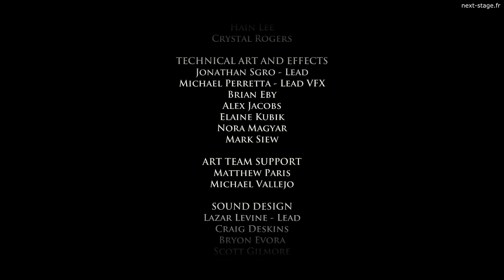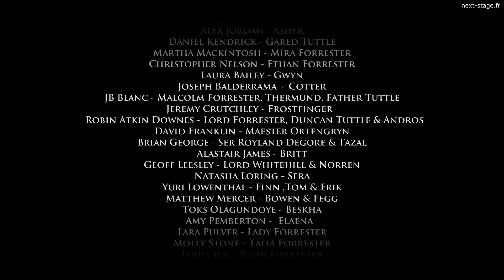Game Of Thrones (TellTale Games) [VOSTFR] | The Lost Lords | Episode 08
Voici la vidéo finale de Game of Thrones : The Lost Lords. Beaucoup d'émotions et de gros problèmes pour Mira vous attendent ! Merci d'avoir suivi cet épisode en ma compagnie :] (Perso, j'ai adoré la chanson de Talia ^^)